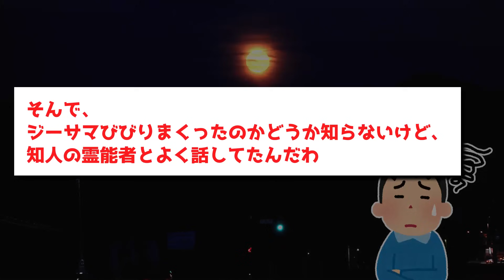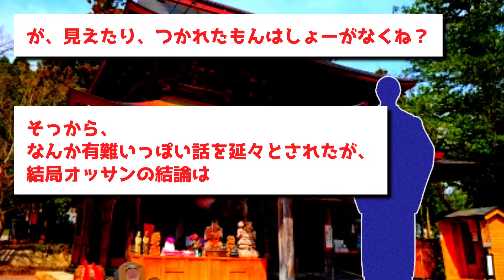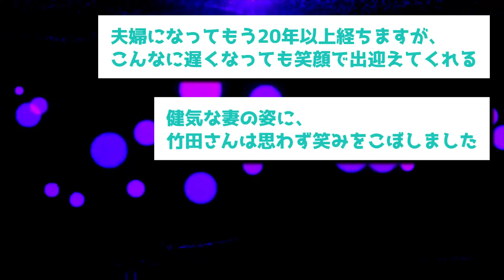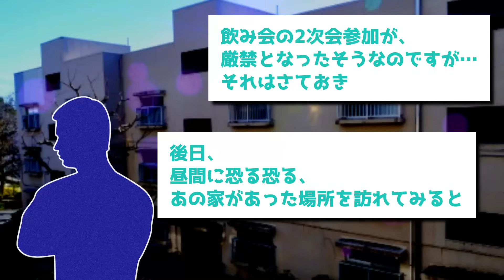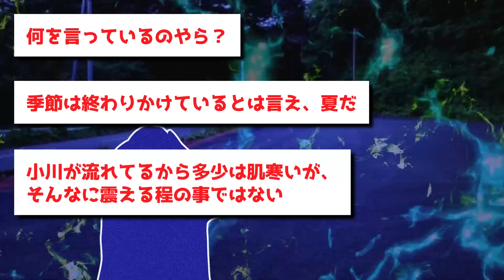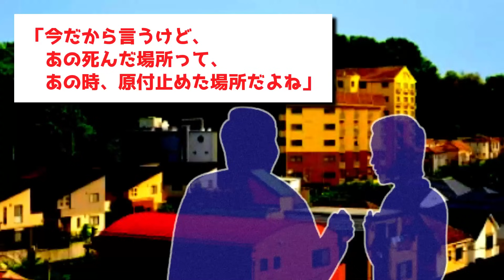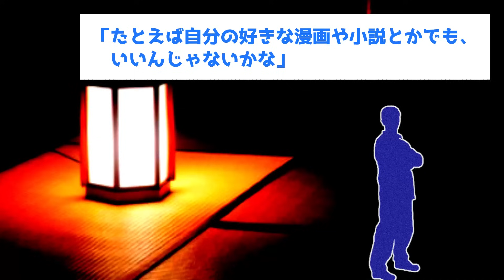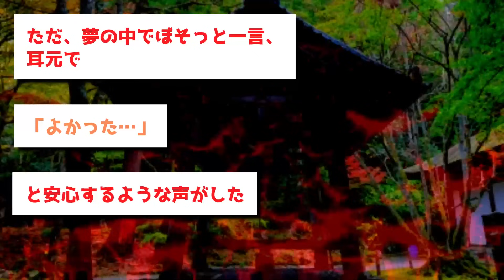【ゆっくり怖い話】霊能者が「貴方は異常だ」と仰天→霊感の強い主が鬼に憑かれた結果【オカルト】鬼とのチャンネル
00:00 本日のお話
00:10 鬼とのチャンネル
07:14 迷い家
14:03 DQN
24:34 怖い出来事や心霊現象に遭遇した時

・（投稿者：LAMY様）